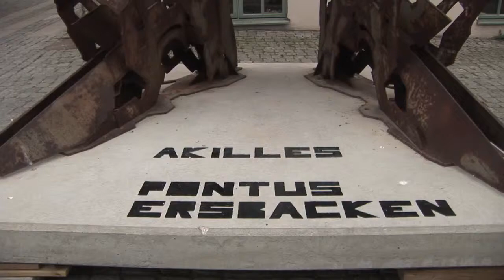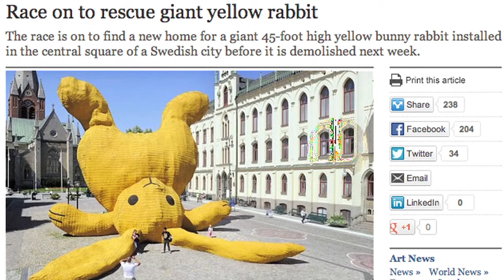OpenART - presentationsfilm 2013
Presentationsfilm om OpenART, den öppna konstutställningen i Örebro stad.

Producerad av feriepraktikanterna vid Örebro läns landsting - Film i Örebro län, sommaren 2013.